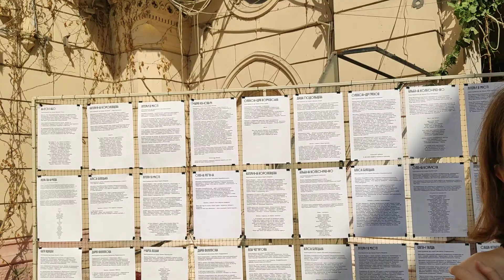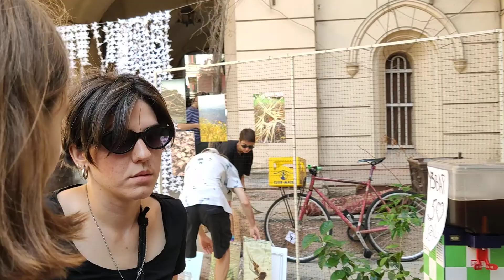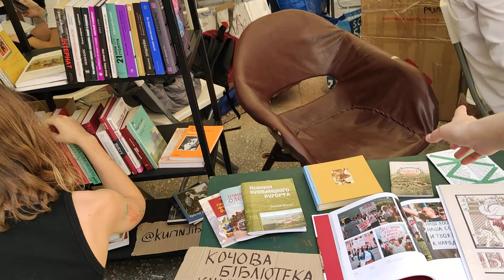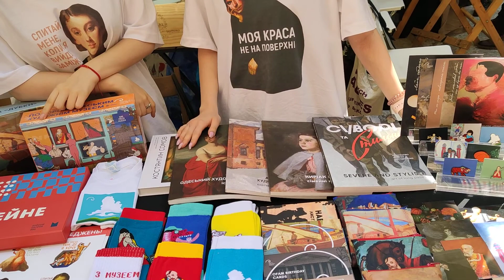Огляд івенту "Культурна реставрація", який коментує його організатор Анастасія Шамша.